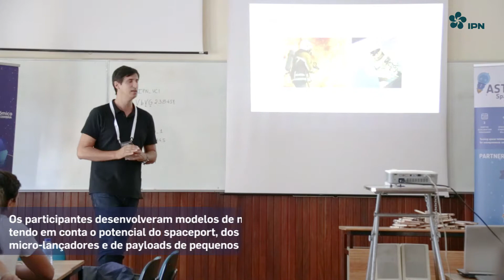Portugal Space Summer School 2019 | VCI